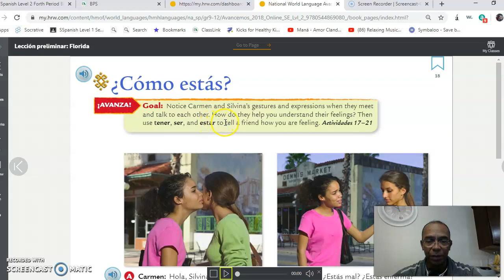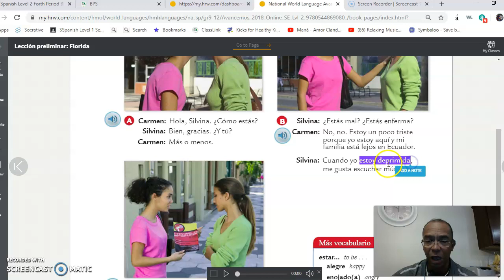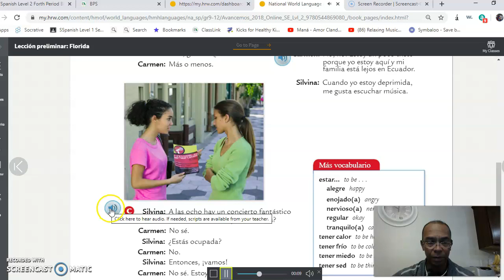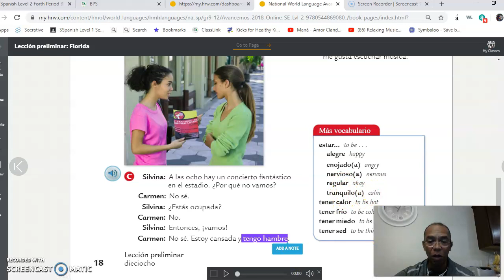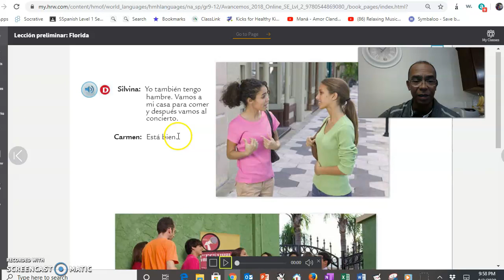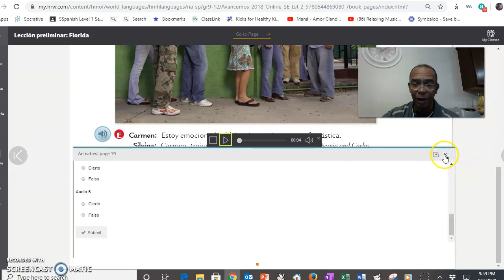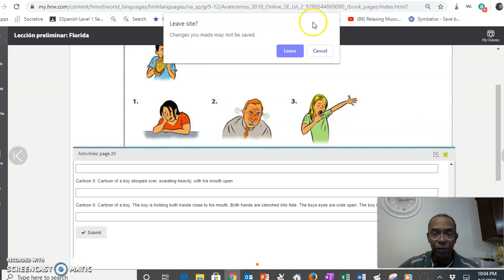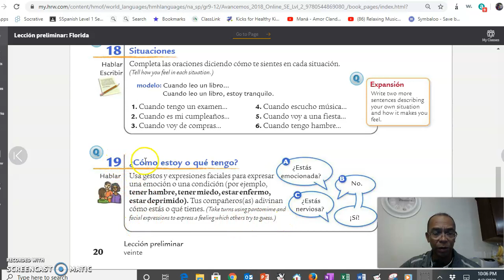"SP2 Preliminar Leccion #9"Como estas?"